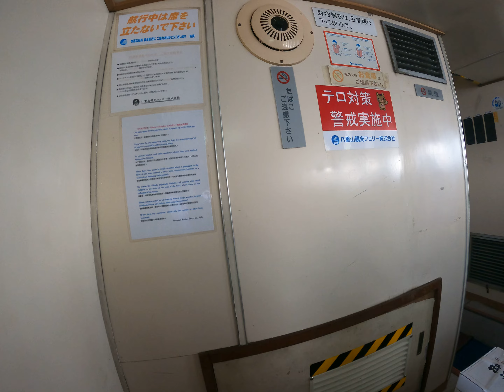【8K沖縄フェリー】西表島（上原港）→石垣島の旅・原始の森が残る大自然の島と海【八重山諸島・竹富町】【Iriomote island , Okinawa】Beautiful Ocean View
Hi! I’m [marc]. On my channel, you will find [toppic that i interested.
SKYDIVE/SAXPHONE/ Fashion and so on]. I love my lifestyle sharing my experiences with you.

[Upload Schedule]